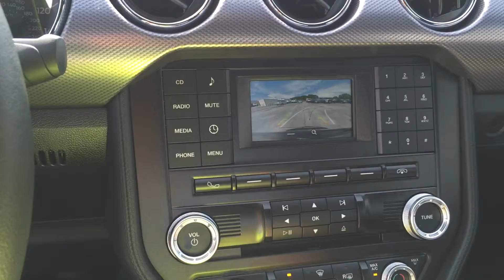Greg Howard 2015 Ford Mustang Stk#MU5164